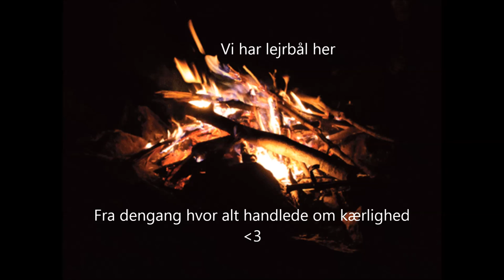Vi har lejrbål her (Cover af Skalde Marvi)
Fra dengang hvor alt var meget bedre end vores verden i dag